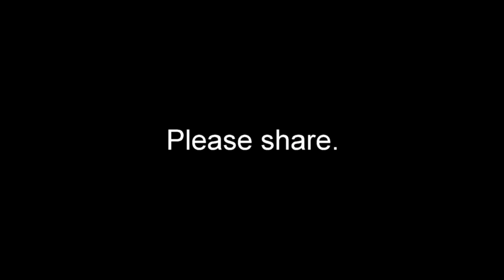dog rescue videos - dog rescue videos transformation- rescue animal video 2023